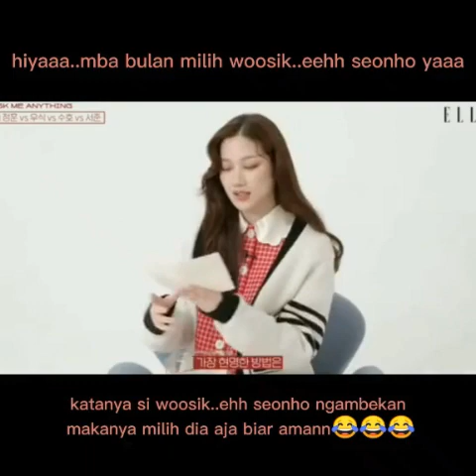MOON GA YOUNG INTERVIEW (SHE CHOOSE KIM SEON HO THAN CHA EUN WOO)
moon ga young pick kim seon ho better than cha eun woo
watch her confession